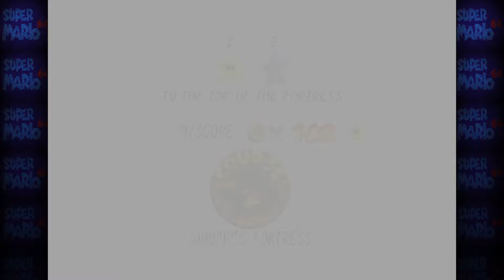Yah Mo Play: Super Mario 64: Playthrough Part 3: RDJ Gets a Star!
Took us too long to clear the first area, you say? How about we do a whole area in 20 minutes??

Got here in the middle of the LP? Get caught up with the full playlist here: